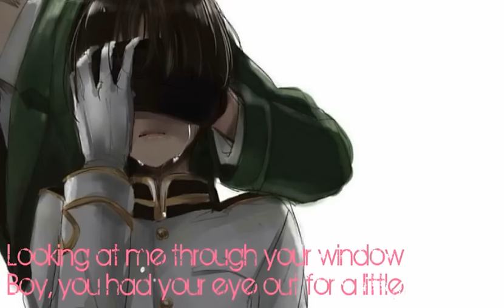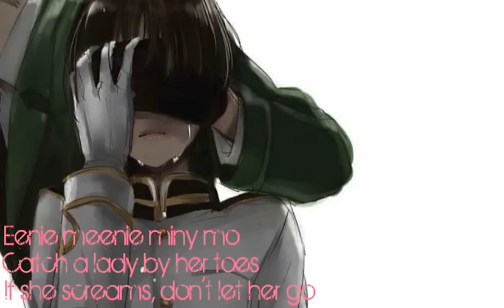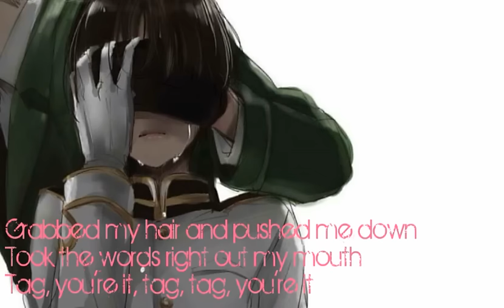Nightcore - Tag You're It (Male Version)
(It's easier to do song's with little lyrics in them. )

Artist : Melanie Martinez
Song : Tag You're It
Character : England & Japan
Anime : Hetalia

All the rights and credit to the song go to the original owner's